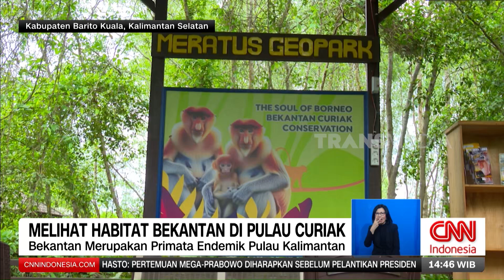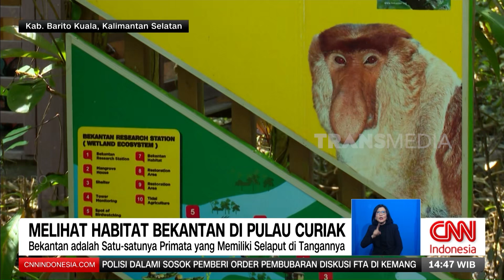Melihat Habitat Bekantan DI Pulau Curiak | REDAKSI (08/10/24)